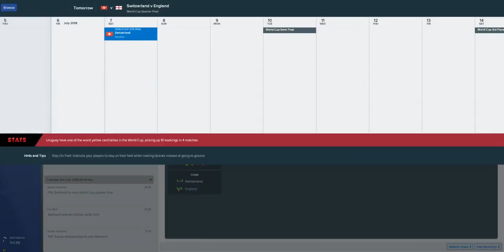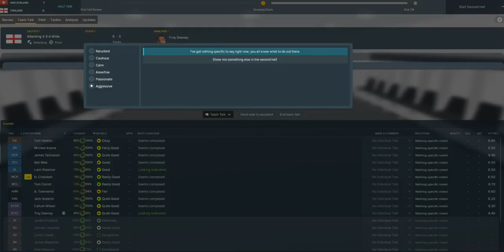FM18 | Episode 4 | The Quarters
After our dramatic second round tie against Poland; our bottom-half/Championship team take on Switzerland in a tasty looking quarter final tie.